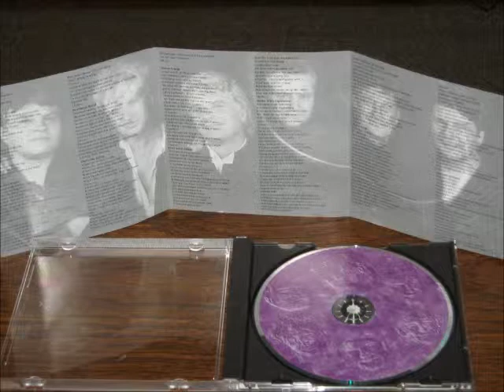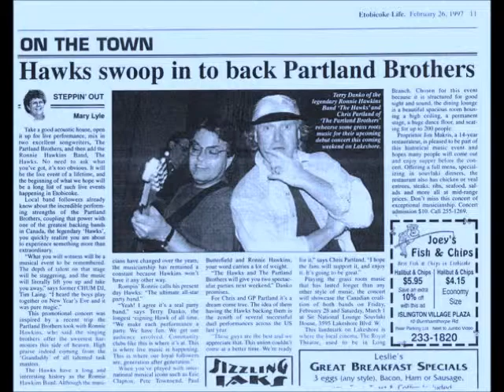Attitude ~ Terry Danko ~ The Hawks / Partlands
From The Cd " The Fossils "